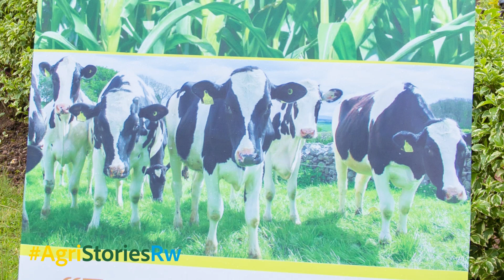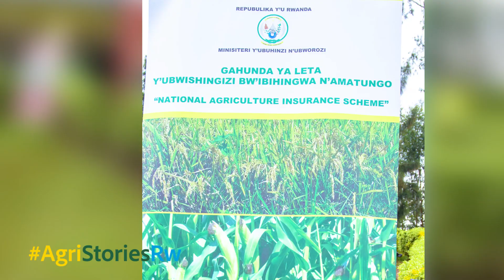AgrisStoriesRw: Gisagara bamaze gusobanukirwa akamaro k'ubwishingizi bw'ibihingwa